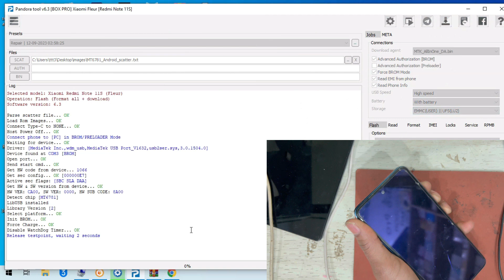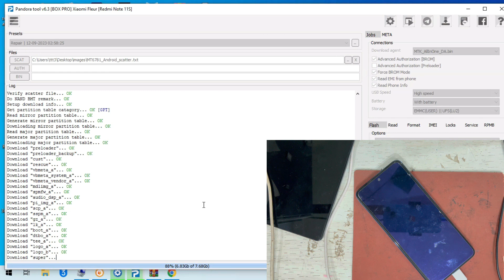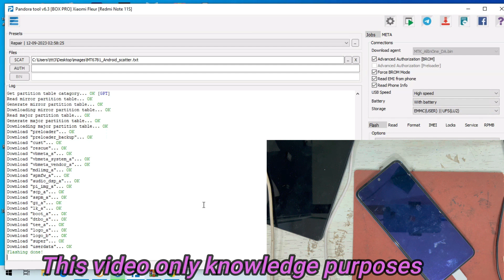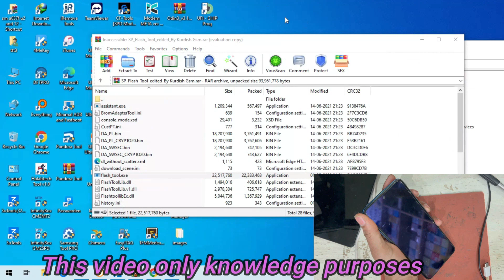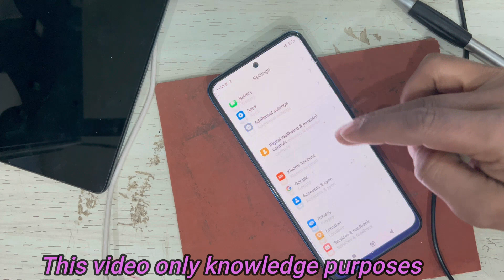REDMI NOTE 11T NOTE 11S NV-DATA CORREPT SOLUTION ||REDMI NOTE 11S NVDATA ERROR FIX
REDMI NOTE 11T NOTE 11S NV-DATA CORREPT SOLUTION ||
REDMI NOTE 11S NVDATA ERROR FIX ||

REDMI NOTE 11S NVDATA FIX
HOW TO FLASH NOTE 11S BY PANDORA BOX
NOTE 11S NVDATA CORREPT
REDMI NOTE 11T DEAD AFTER FLASH FIX
NOTE 11T DEAD SOLUTION
NVDATA EROOR SOLUTUION
REDMI MTK MODEL NVDATA ERROR FIX
REDMI NOTE 11T NVDATA REPAIR
REDMI NOTE 11S AFTER FLASH DEAD BOOT REPAIR
REDMI NOTE 11T DEAD BOOT FILE TESTED
NOTE 11S DUMP FILE TESTED
REDMI NOTE 11T NOTE11S STOCK ON RECOVERY MODE
REDMI NOTE 11T HANG ON RECOVERY
NOTE 11T NVDATA CORREPT SOLUTION

SUPPORT MY CHENAL PLZ